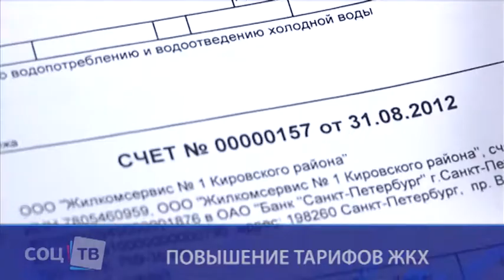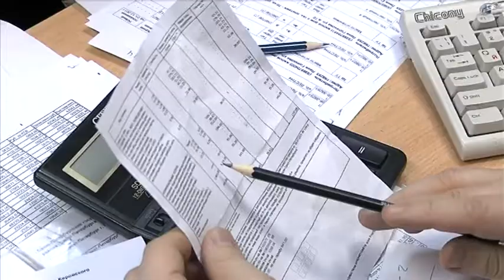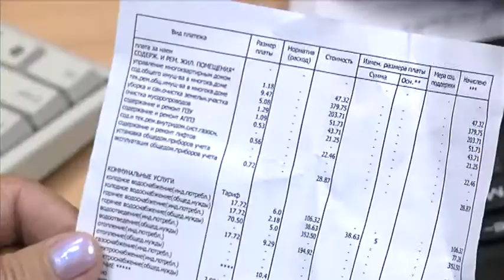Повышение тарифов ЖКХ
Резкое повышение тарифов ЖКХ вызвало возмущение петербуржцев, которые не понимают откуда в квитанции появилась графа «ОДН» - общие домовые нужды. Ведь вместе с этой строчкой в их квитанциях  появились   лишние кубометры и  раздутые цифры. Сегодня в  Жилкомсервис  № 1 за разъяснениями Любовь Овсянникова  пришла лично. Разобраться в правильности начислений  необходимо не только ей, большинству приходящих в УК  непонятно за что они платят такие суммы.Работникам жилкомсервиса  не всегда легко справиться с потоком людей, пришедшими к ним с претензиями. Проверка слишком больших цифр в октябрьских счетах за коммунальные услуги закончится в декабре. Те, в чьих квитанциях начислений по ошибке было больше, в  следующие месяцы будут платить меньше. И хочется верить, что таких проблем с представителями жилищного комитета больше не будет, хотя  сами коммунальщики давать 100%-ную гарантию опасаются.

Евгения Швецова

Роман Ильченко